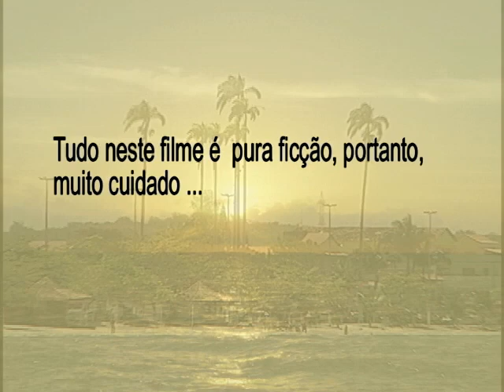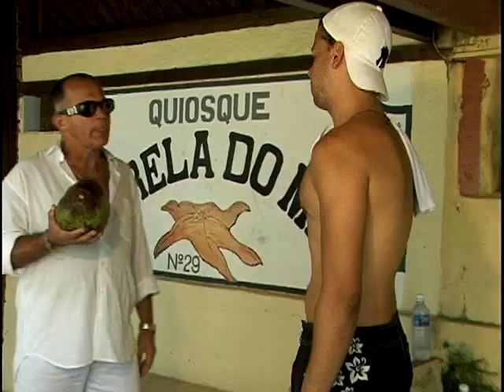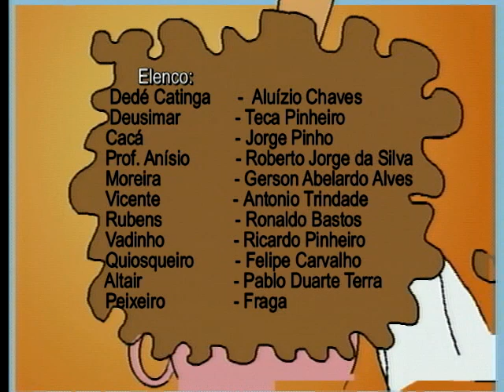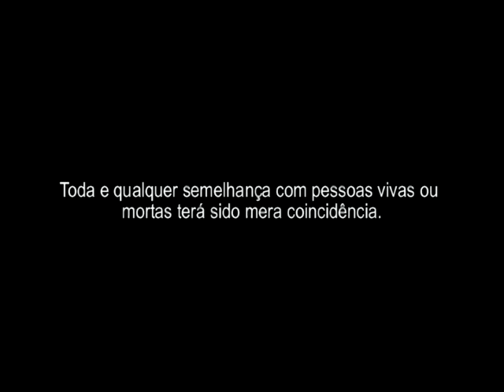A Lenda de Dedé Catinga - Filme (Revelando os Brasis - Ano II)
A LENDA DE DEDÉ CATINGA
Iguaba Grande – RJ

Direção e Roteiro: Roberto Jorge da Silva
Produção: Roberto Jorge da Silva e Felipe Carvalho
Elenco: Aluízio Chaves, Teca Pinheiro, Jorge Pinho, Roberto Jorge da Silva, Gerson Abelardo Alves, Antonio Trindade, Ronaldo Bastos e Jucenir Pinho
Imagens: Wanderley Bovo e Jefferson Ramos
Edição: Alexandre Monteiro
Som: Marcio Gleick
Trilha Sonora Original: Roberto Jorge da Silva e João Gabriel Cortez
Animação: Gustavo M. Lage

Ficção: Não se sabe quem descobriu ou até mesmo quem inventou a história que teria dado origem ao apelido de Delmiro Eudóxio Barbosa , o Dedé Catinga. Exageradamente educado com as mulheres, às quais dedicava galanteios em profusão, Dedé Catinga passou por maus momentos nas mãos do marido de uma de suas musas.